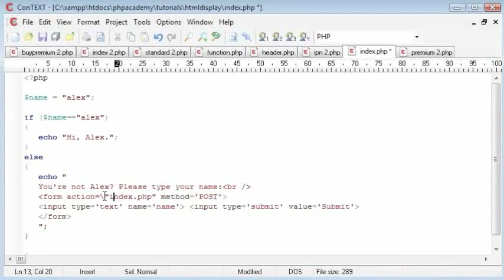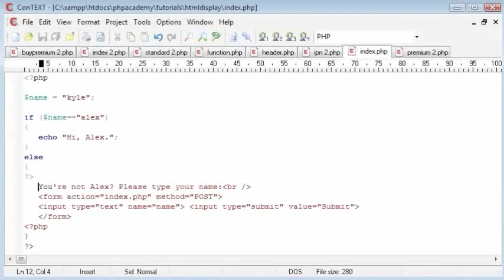Common Way to Display HTML - Gujarati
HTML ને દ્રશ્યમાન કરવાનો સરળ માર્ગ .

આપણે   PHP  સ્ક્રીપ્ટમાં HTML કોડનો પણ ઉપયોગ કરી શકીએ છીએ.લગભગ પ્રત્યેક HTML ટેગો PHP  સ્ક્રીપ્ટમાં વપરાય છે.